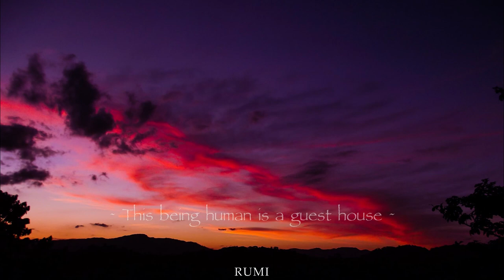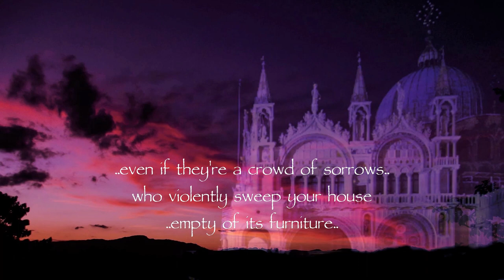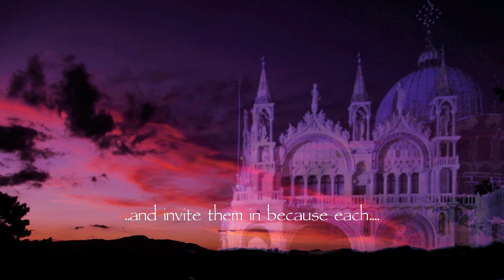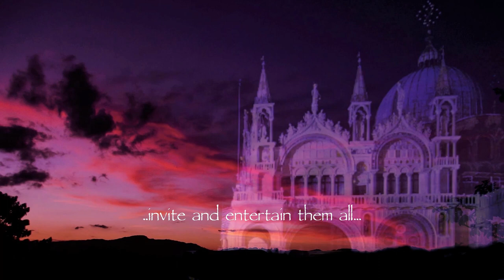THE GUEST HOUSE ~ BY RUMI ~ MELODIZED BY SAHI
again!!!?

had to take vid down that I uploaded two years before..
had read ..and therefore sung something completely wrong...
so another try..

..the lyrics of this poem of are slightly altered..

the original reads:

This being human is a guest house.
Every morning a new arrival.

A joy, a depression, a meanness,
some momentary awareness comes
As an unexpected visitor.

Welcome and entertain them all!
Even if they're a crowd of sorrows,
who violently sweep your house
empty of its furniture,
still treat each guest honorably.
He may be clearing you out
for some new delight.

The dark thought, the shame, the malice,
meet them at the door laughing,
and invite them in.

Be grateful for whoever comes,
because each has been sent
as a guide from beyond.

Jalaluddin Rumi

lots of love..happiness & music Sahi